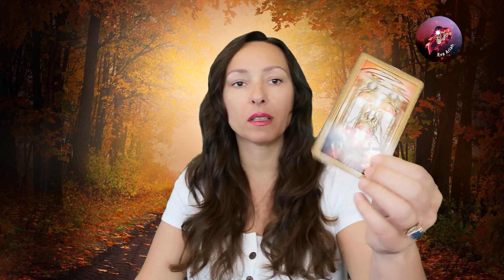Panna, wrzesień 2022, "Poważne decyzje"